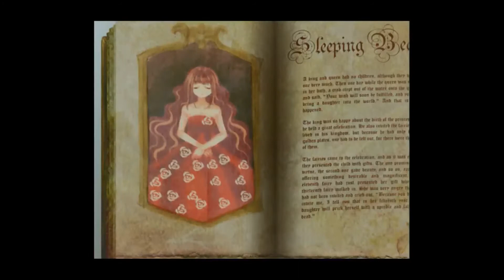DyxDee Plays: Dreaming Mary [P2] - Solving puzzles?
Dreaming Mary is an RPGmaker game made you can find

This is part two of my walkthrough, in which... stuff happens. Ye.